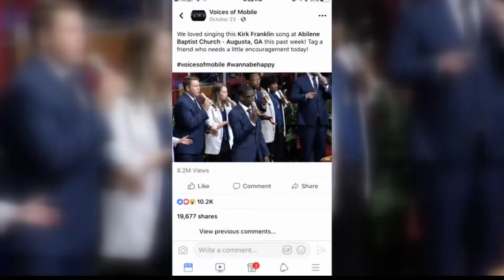Voices of Mobile